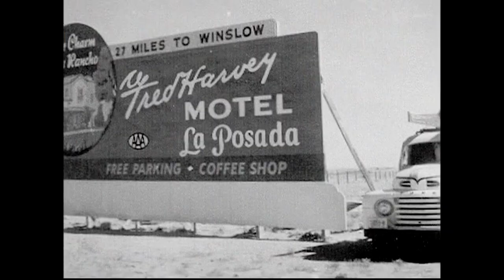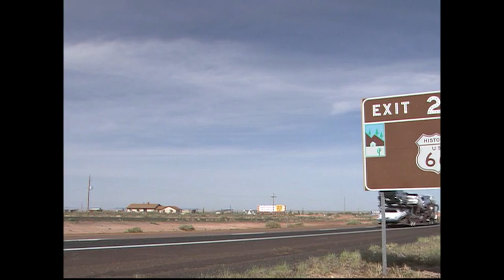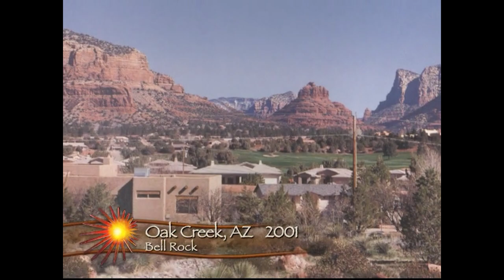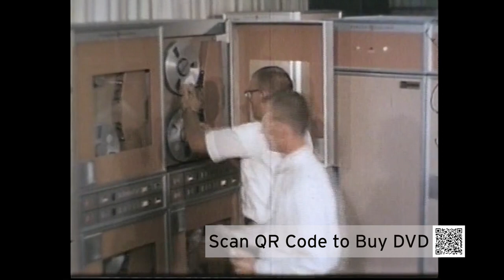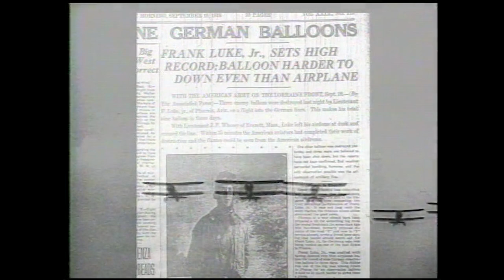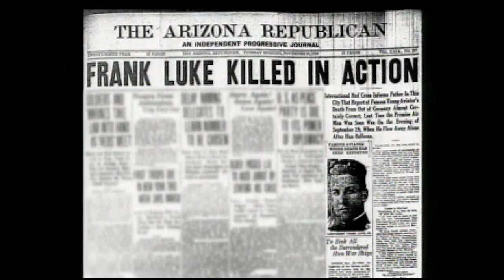Arizona Stories: End of the Line for Railroad Lodging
Explore the last railroad lodges in Arizona, and the birth of suburban living takes the Valley by storm. Peek inside the beauty of the stained glass in Saint Mary’s Basilica.